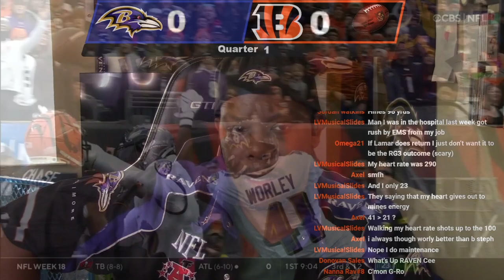RAVENS VS BENGALS (DROP GALORE) HIGHLIGHTS